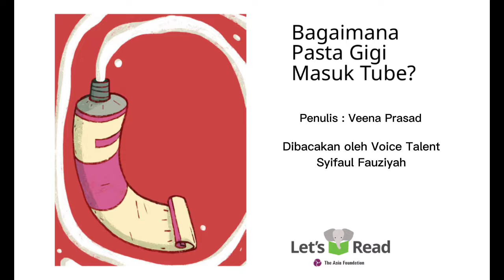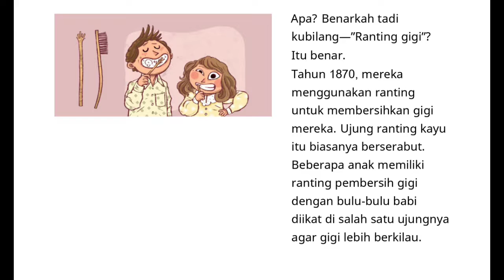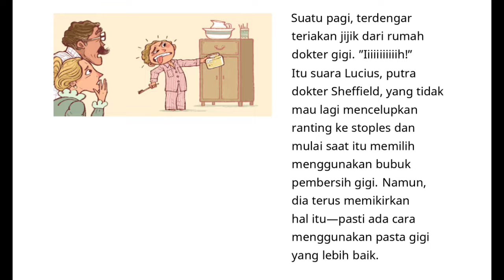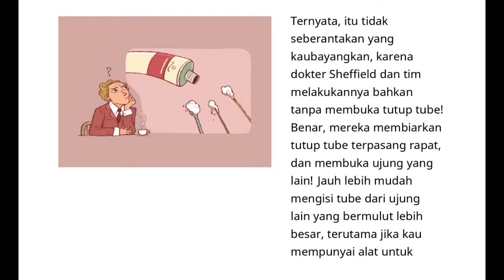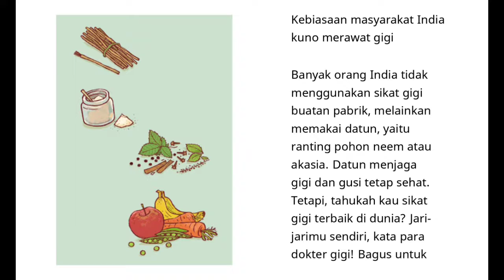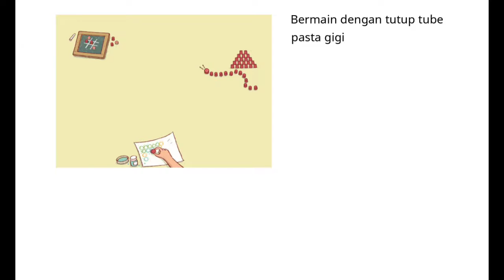Audio Book "Bagaimana Pasta Gigi Masuk Tube?" Gemari Baca | Let's Read Indonesia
Buku ini berjudul "Bagaimana Pasta Gigi Masuk Tube?" merupakan karya adaptasi dari buku berjudul "Bagaimana Pasta Gigi Masuk Tube?" yang diterbitkan oleh Pratham Books dan dirilis dengan lisensi CC-BY-4.0.

Indikasi perubahan karya berupa penyesuaian layout,  penambahan musik dan perekaman pembacaan video "Bagaimana Pasta Gigi Masuk Tube?" Dirilis dengan lisensi CC-BY-4.0 oleh pembuat karya.

Pembuat Karya: SYIFAUL FAUZIYAH, S.Kom.I
Pengisi Suara :SYIFAUL FAUZIYAH, S.Kom.I
Penulis : Veena Prasad
Ilustrator: -
Penerbit : Pratham Books